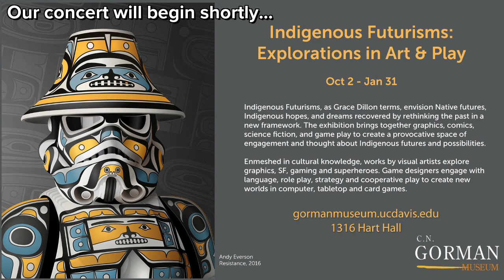Terrie Baune, violin, and John Chernoff, piano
Bartók: Sonata No. 1 for Violin and Piano
     Allegro appassionato
     Adagio
     Allegro

Bartók’s two sonatas for violin and piano were written for and dedicated to Jelly D’Aranyi, the fiery Hungarian violinist of the early twentieth century who was the great niece of violinist Joseph Joachim. Written in 1921, his first sonata is a rarely heard masterpiece of epic proportions, recalling the exotic colors and compelling rhythms of Bartók’s ballet The Miraculous Mandarin.

Violinist Terrie Baune is a member of Earplay, a consortium of composers and musicians dedicated to the performance of new chamber music, and co-concertmaster of the Oakland-East Bay Symphony, concertmaster of the North State Symphony, and a former member of the Empyrean Ensemble Her professional credits include concertmaster positions with the Women’s Philharmonic, Fresno Philharmonic, Santa Cruz County Symphony, and Rohnert Park Symphony. A member of the National Symphony Orchestra for four years, she also spent two years as a member of the Auckland Philharmonia Orchestra of New Zealand, where she toured and recorded for Radio New Zealand with the Gabrielli Trio and performed with the New Zealand Symphony Orchestra.

Pianist John Chernoff has performed across the United States, including appearances at the Kennedy Center in Washington D.C., the Legion of Honor in San Francisco, and Symphony Space in New York City.  He has worked with a variety of renowned artists such as Libby Larsen, Chen Yi, Amit Peled, Ian Swensen, and Mark Sokol and currently serves as Staff Accompanist at Humboldt State University. John holds degrees from San Francisco Conservatory of Music and the Peabody Institute of Johns Hopkins University, and has served as a performer, accompanist and coach at the Heifetz International Music Institute and Sequoia Chamber Music Workshop.  Mr. Chernoff is also a frequent soloist and lecturer with the Eureka Symphony and regularly appears with concertmaster Terrie Baune and cellist/conductor Carol Jacobson for chamber music performances throughout Humboldt County.